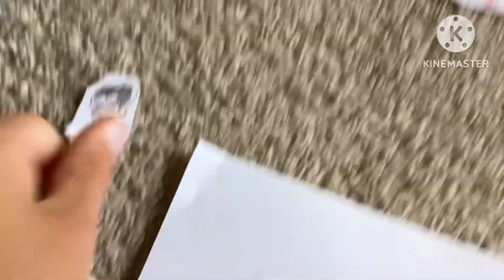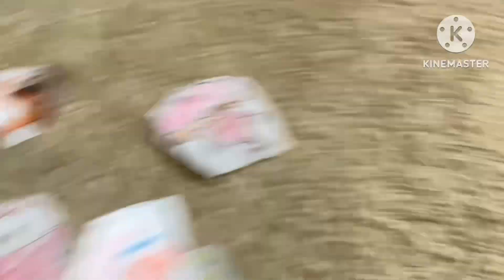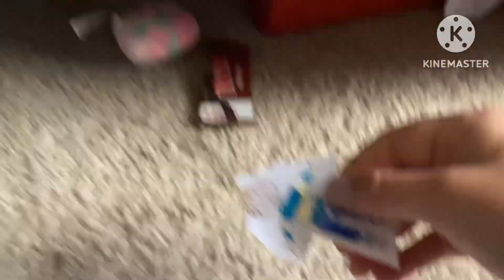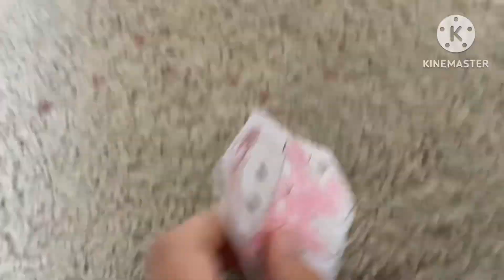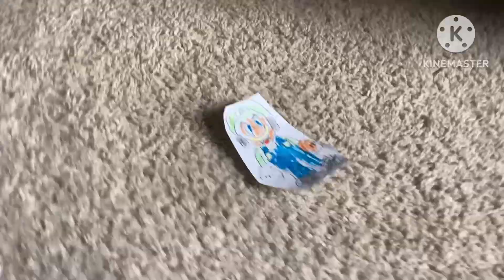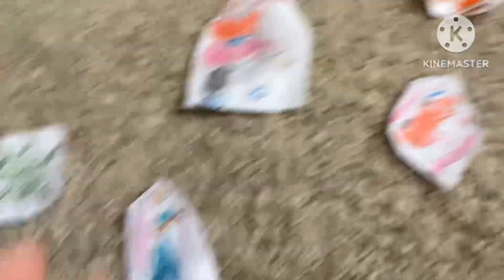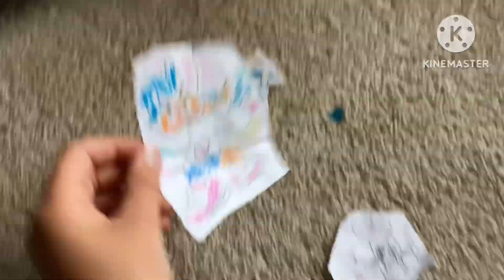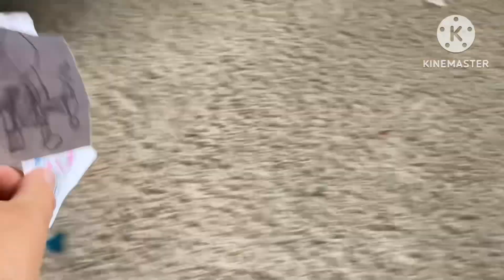Gametoons age of ultron (2024) - session 1 episode 2: cookoff madness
Sonicfan42 and etc have participated in "the great fastfood cookoff!", BUT little do they know that 3 new contestants @ConjureMaven, @craigmariofan6518, and horrid Henry have stepped on in. Will they win, or will their fate be in the wrong hands?